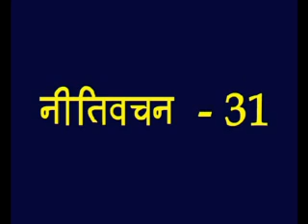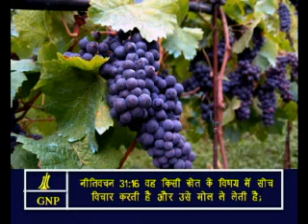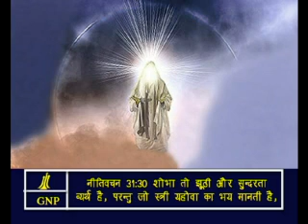proverbs -31 Hindi Picture Bible